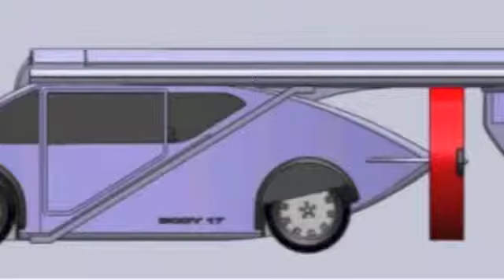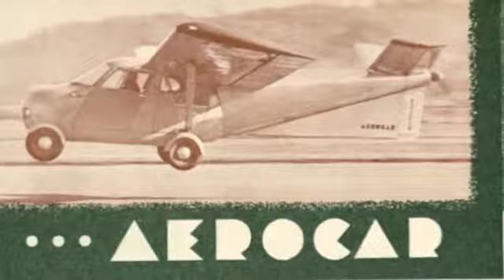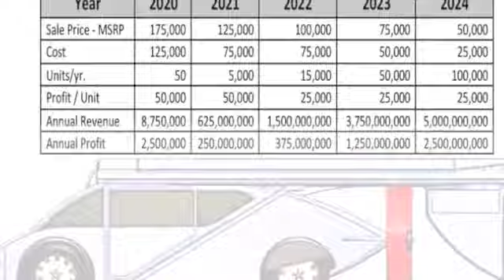CFC AirCAR, Stephen Cook and Dain Parkinson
CFC AirCAR presentation to Shark Tank casting call Spring 2015.
Dain Parkinson (Left) CFO, Co-Founder.  Stephen Cook (Right) Founder and CEO.